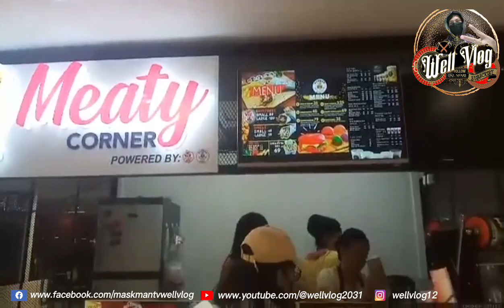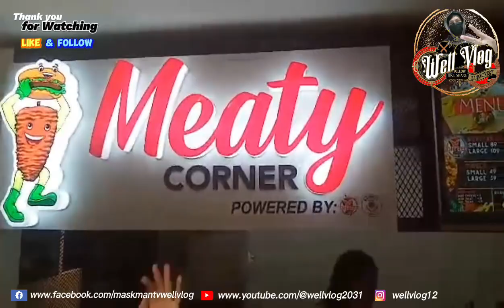All New Nova Plaza Mall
(Please support my Page & channel)